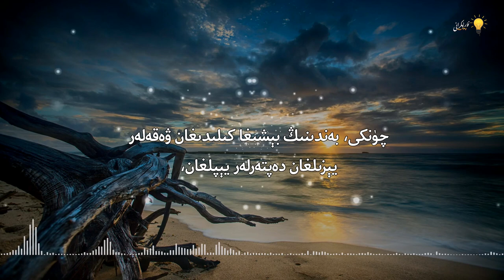تەۋرەنمەس كۈچ تەۋەككۈل | тәврәнмәс күч тәвәккүл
تەرجىمە قىلغۇچى: تۇيغۇ
ئاۋازدا: مۇھەممەد ئىززەت سەيفۇللاھ
مەزمۇن مەنبەسى: Aşkı neva